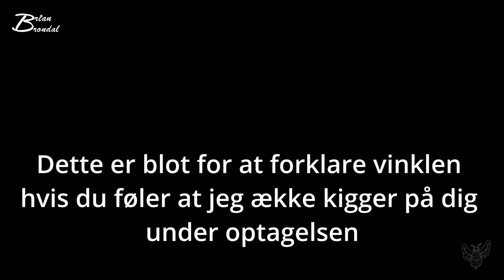Hvad er det nu jeg har fået købt denne gang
jeg har igen igen købt lidt forskellige ting som vil blive åbnet i dette klip...

Instergram : thedanishbrumbas

Galaxy
Facebock: